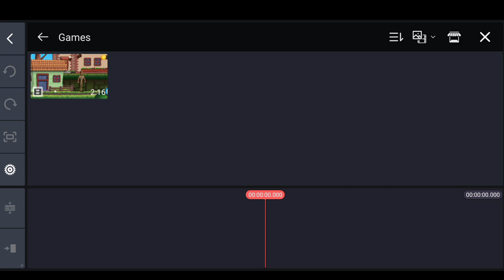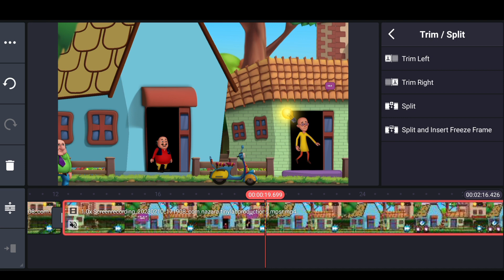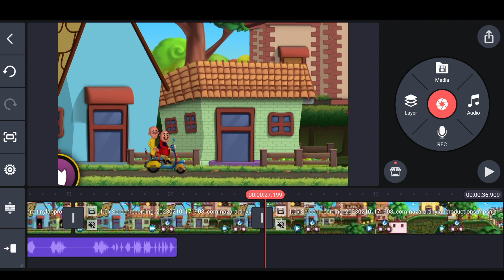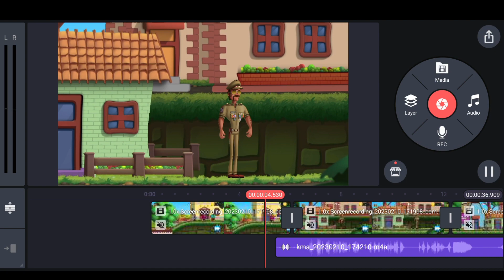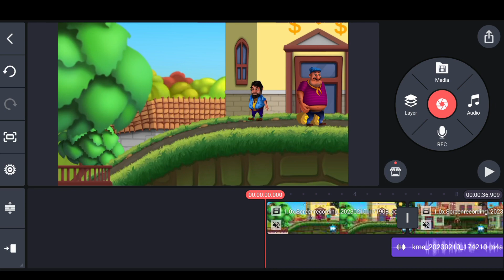Motu Patlu Cartoon Video Editing Hindi | Copy Paste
Upload Motu Patlu Cartoon Videos On Youtube Without Copyright | Copy Paste | Cartoon video editing